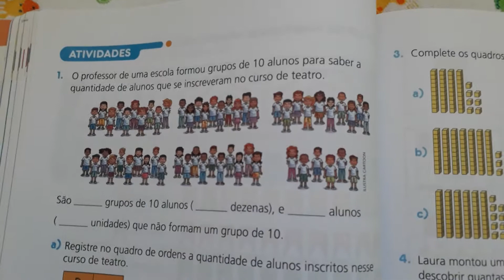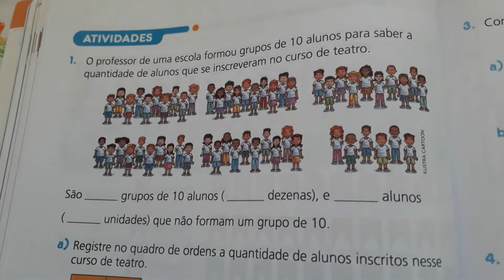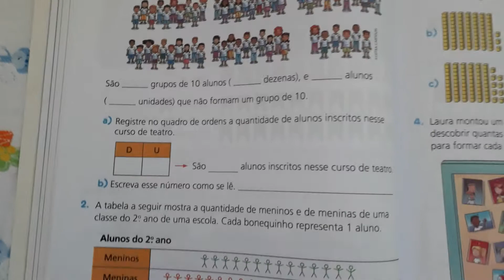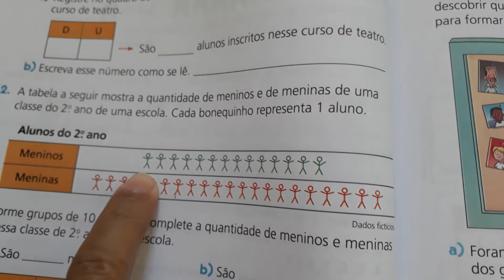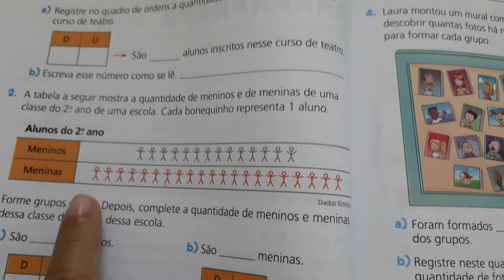2° ANO: MATEMÁTICA: REVISÃO: AGRUPAMENTOS: PÁGINA: 98.